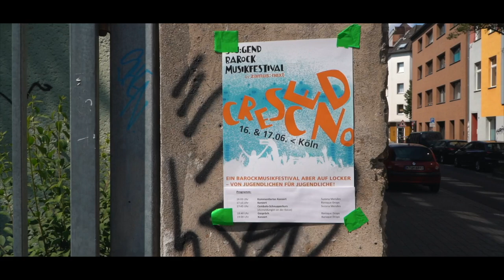zamus: next // you:gendbarockmusikfestival 2023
Ein Festival von Jugendlichen für Jugendliche und alle Musikbegeisterten.
Das Thema des diesjährigen Festivals, "Crescendo", wurde von den Schüler:innen perfekt geplant und umgesetzt. Von Solo-Werken bis hin zu Auszügen der h-Moll-Messe von J. S. Bach wurde dem Publikum alles geboten, was ein Festival ausmacht.
Vielen Dank an die Musiker:innen der Baroque Drops, l´arte del mondo, des Chors des Bach-Verein Köln und an Suzana Mendes, sowie an das Musikhaus-Süd und die Trinitatiskirche.

Das you:gendbarockmusikfestival wurde gefördert durch die RheinEnergieStiftung Kultur.
In Zusammenarbeit mit dem Känguru Colonia Verlag GmbH.

Video: Siegersbusch Film